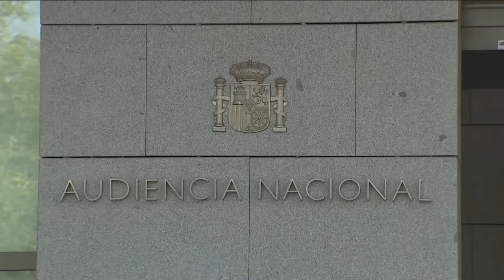🔴ÚLTIMA HORA🔴Solo el rey sabe dónde se ‘refugia’ Pedro Sánchez con Begoña Gómez🔴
🔴¡En este video te contamos en exclusiva dónde se 'refugia' Pedro Sánchez con Begoña Gómez!🔴 ¡Sintoniza Distritotv para más detalles!🔴
🔴Conviértete en miembro de este canal para disfrutar de ventajas: